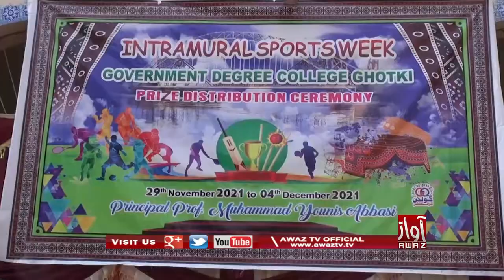Ghotki | Degree College Main Saqaafati Program | Sindhi Geetan Te Jhumriyoon | PKG | By Awaz Tv News